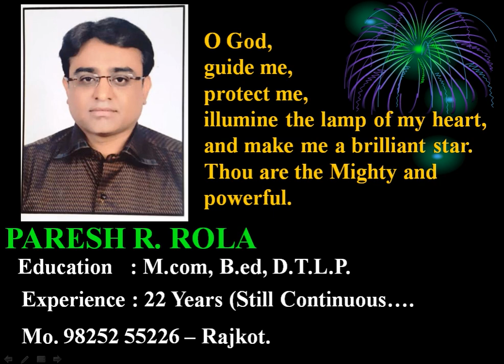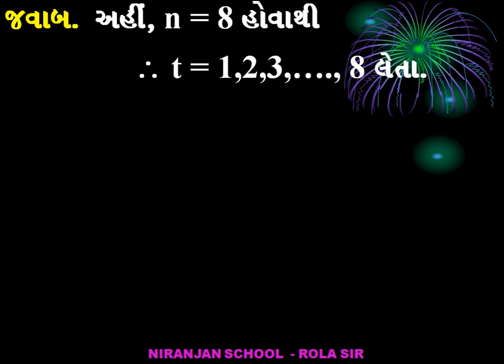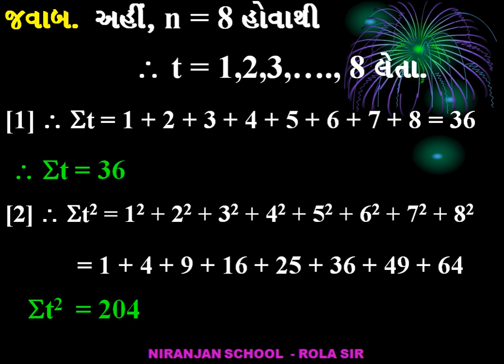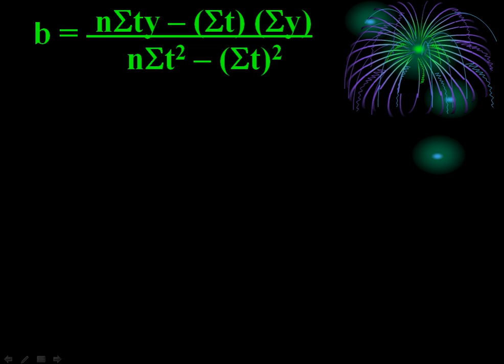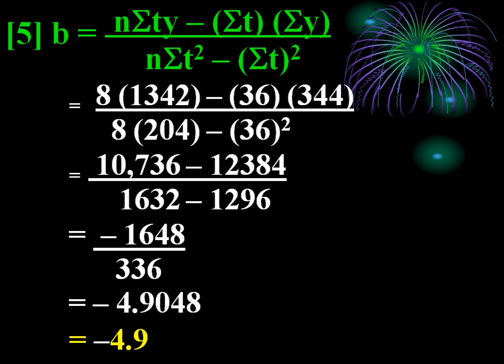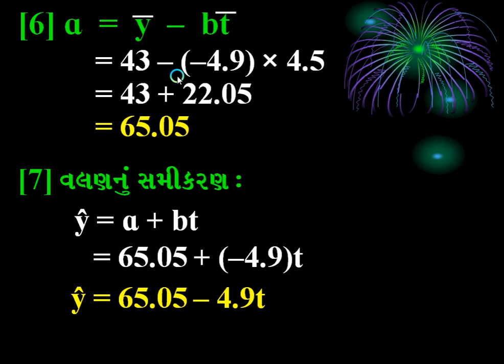|| Std - 12 || STATISTICS || PART - 1 || Ch - 4 || L - 10 || ROLA PARESH SIR ||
|| Std - 12 || STATISTICS || PART - 1 || Ch - 4 || TIME SERIES || NIRANJAN SCHOOL ||